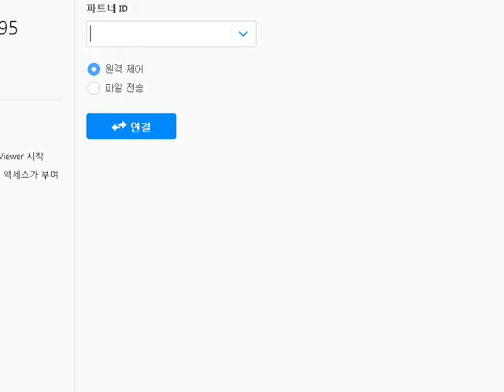korea RTS 아트록스 atrox 참치 vs무깡이 200801 starcraft clone스타크래프트 7